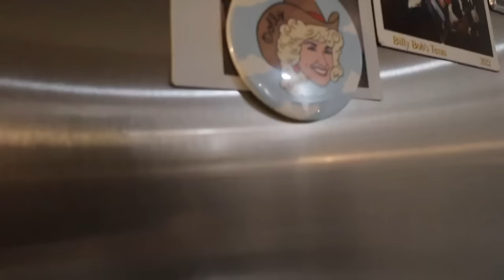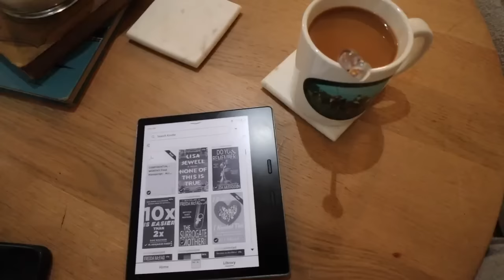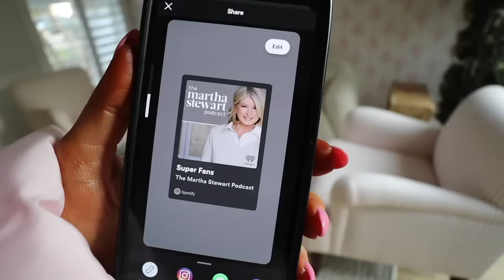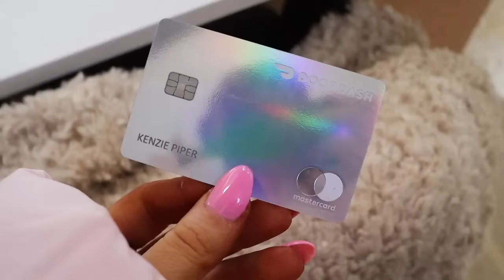My Morning Routine for the Best Day Possible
My Morning Routine for the Best Day